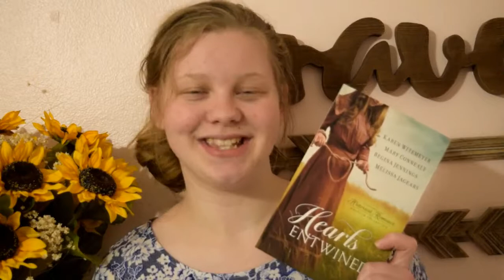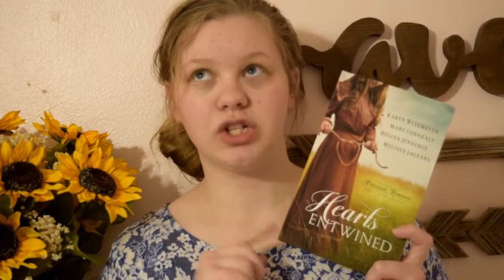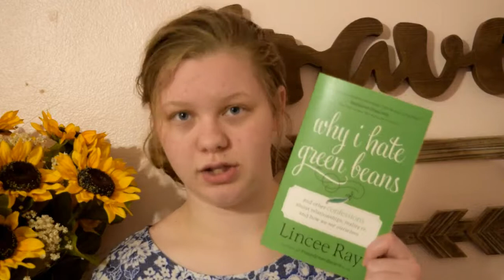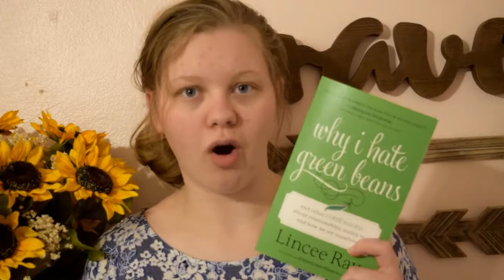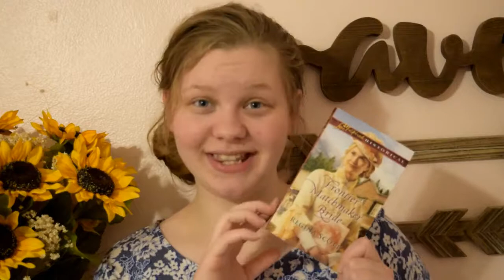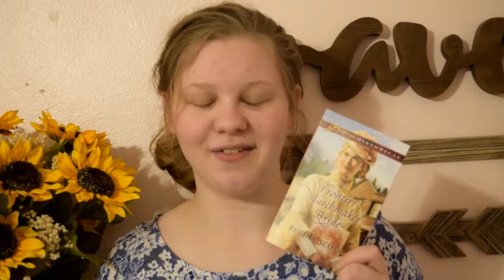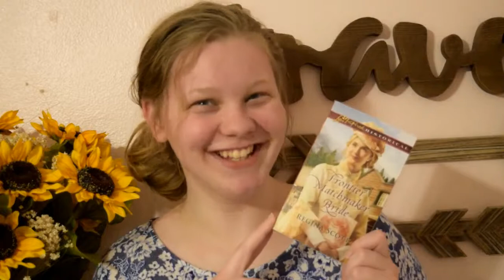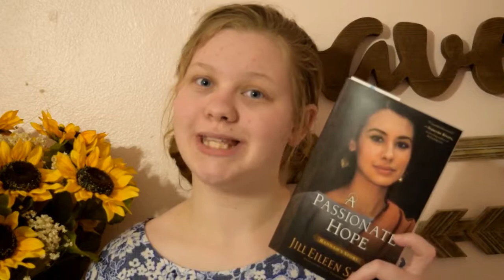February Wrap Up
And BAM! we're in month 3 of 2018. CRAZY!
This month my reading was little wonky, but I'm hoping March will be a turn around for me!